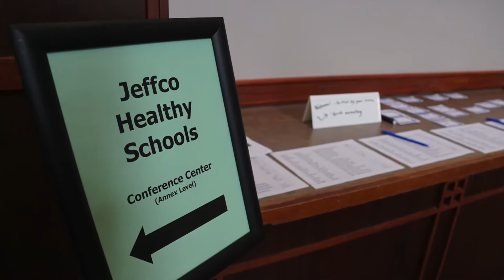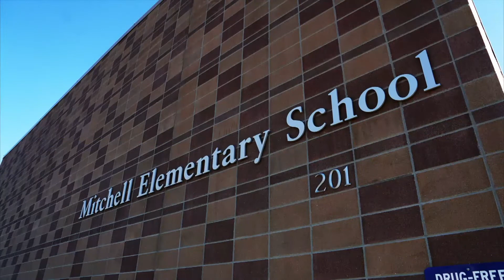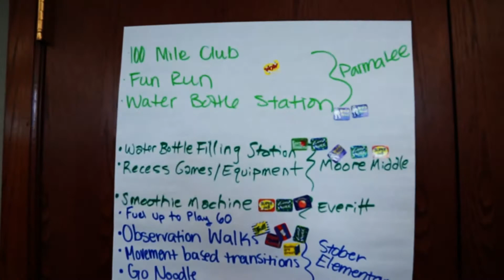Better Brains By Design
Jeffco Healthy Schools hosts a workshop at the American Mountaineering Center in Golden where the focus is on the link between physical activity in school and the brain.